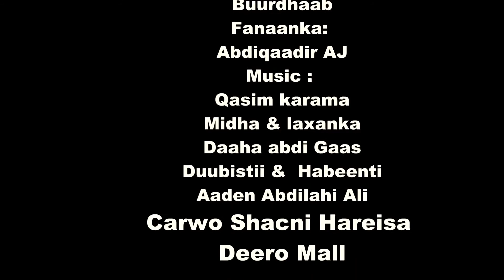Hees Cusub Abdulqadir AJ 2016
Hees Cusub AJ Music filim rowaayad  qaarami  fanaan Fanaanin kaban jaceel sheeq qooto Qooto